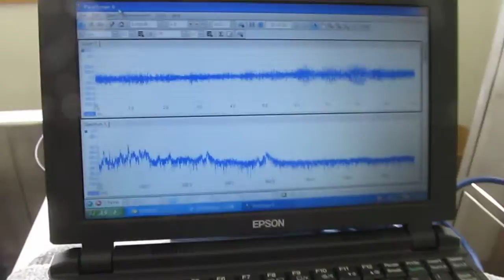超音波測定システム Ultrasonic measurement System